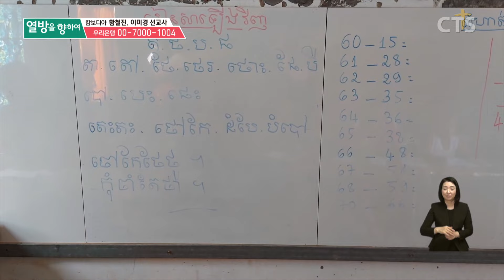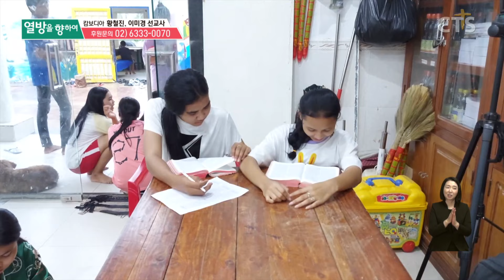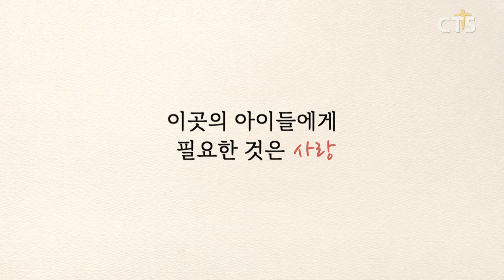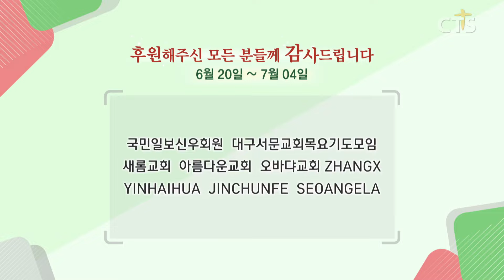육신의 배고픔과 영혼의 배고픔 모두를 채워주기 위해!｜CTS 7000미라클 열방을 향하여 - 캄보디아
웃음이 사라진 아이들

이곳의 아이들에게
필요한 것은 사랑

해피하우스에는
아이들의 엄마, 아빠가 있습니다

매일 말씀을 나누는
아빠 황철진 선교사와

배고픔을 채워주는
엄마 이미경 선교사

어려운 환경 속에서도
엄마, 아빠가 있기에

복음안에서 자라나며

이제는 새로운 꿈을 꿉니다

또 세상에 나아가 복음을 전하고
죽어가는 영혼을 깨우는 사역을 하고 싶습니다

아이들이 이 땅에서

예배자의 삶을
살아갈 수 있도록

기도와 후원으로
함께해 주세요

[본방] 2022년 8월 1일 오후 3시